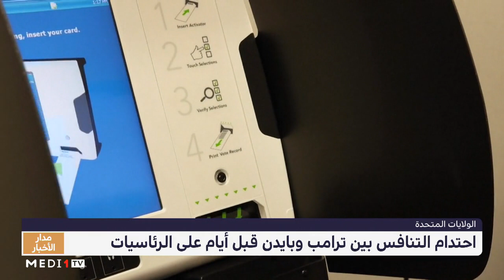قبل أيام على الرئاسيات الأمريكية .. احتدام التنافس بين ترامب وبايدن